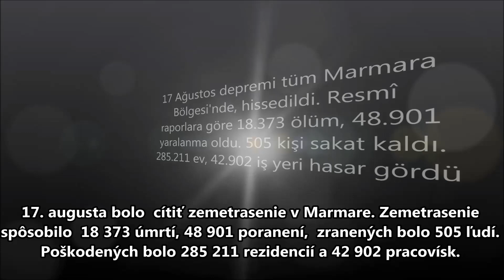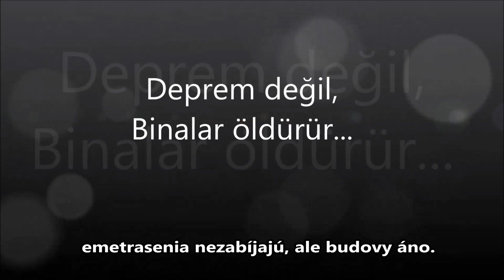Zemetrasenie Prežitý moment SK Erasmus+ I will survive!